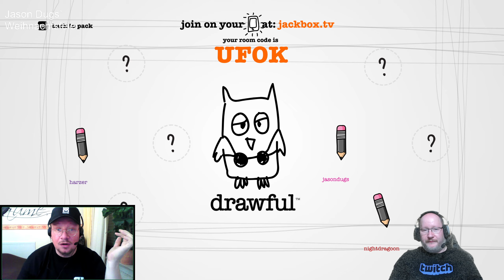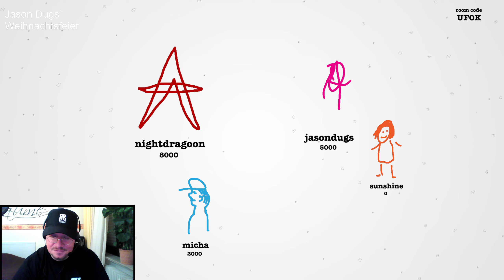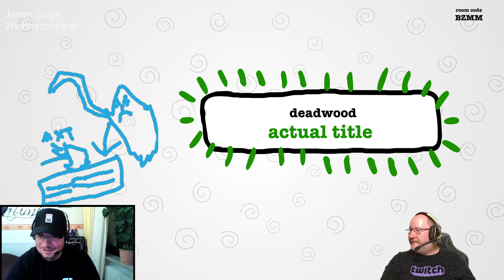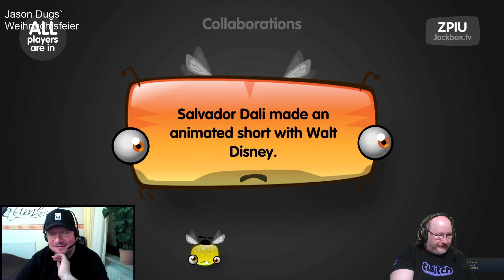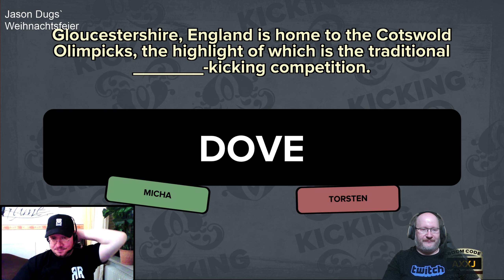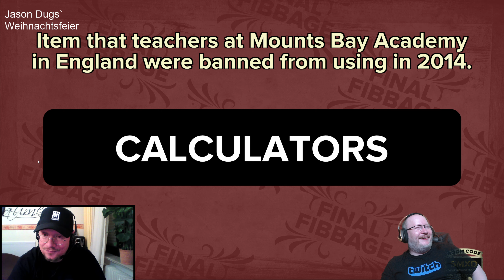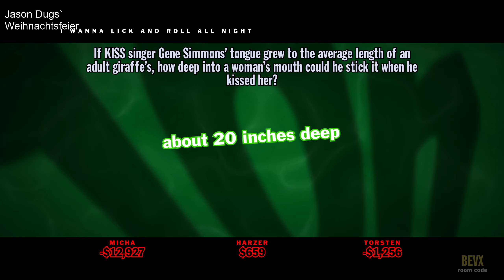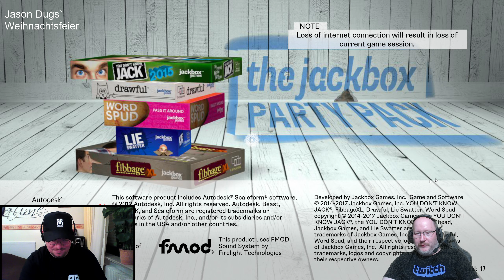Weihnachten 2020 - Die Community-Weihnachtsfeier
Ein riesiger Spass - die JD Community Vorweihnachtsfeier.

Noch bis zum 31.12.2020 könnt Ihr spenden, um CoHeKi e. V. zu unterstützen:

Credit to Fesliyan Studios for the background music.